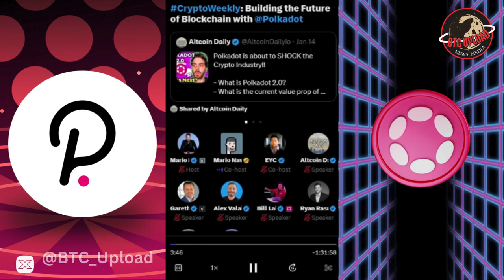Building the Future of Blockchain with Polkadot 🔥🔥🔥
Embark on a visionary journey as we delve into the intricacies of building the future of blockchain with Polkadot! Explore the revolutionary potential of interoperability, scalability, and decentralized innovation, unlocking the next era of blockchain technology. Join us at the forefront of the Polkadot ecosystem and witness the evolution that promises to reshape the foundations of the digital landscape.